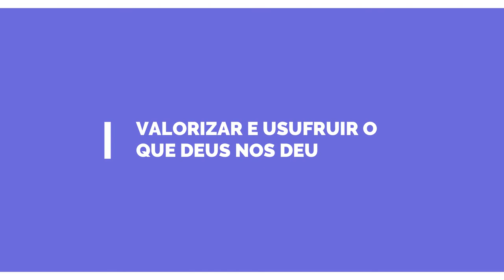VALORIZAR E USUFRUIR OQUE DEUS NOS DEU - Pr. Davi Martins